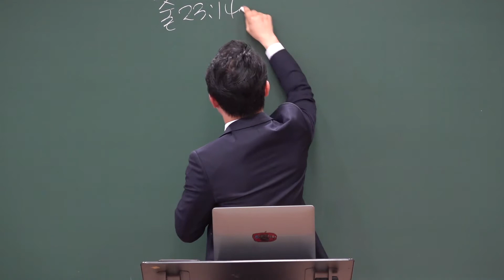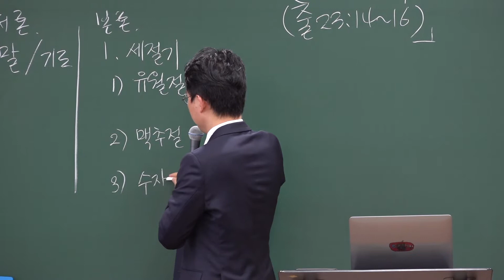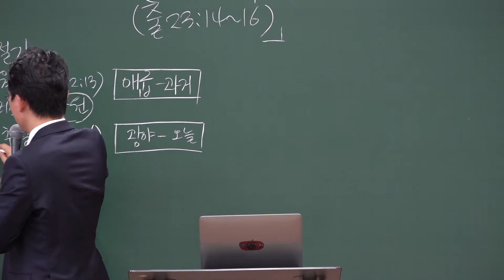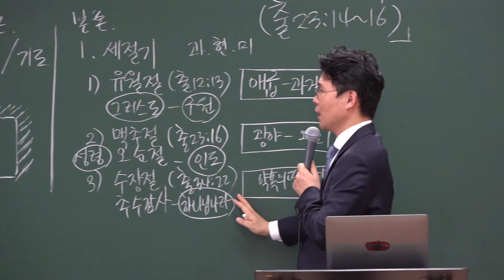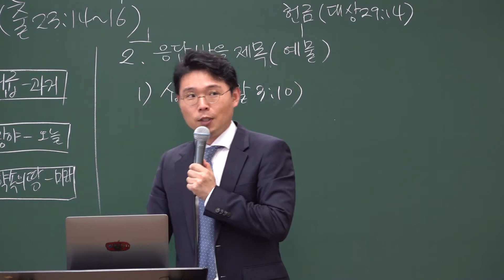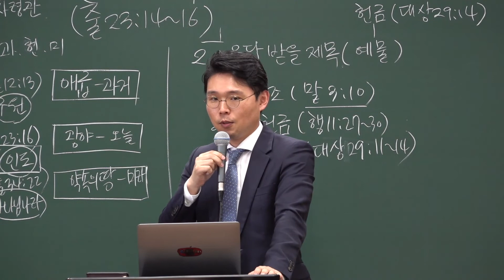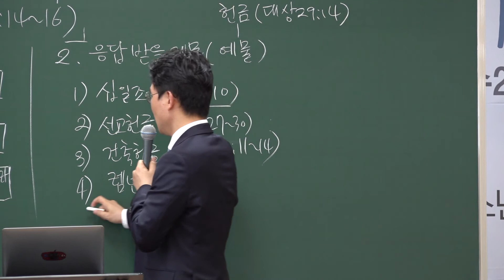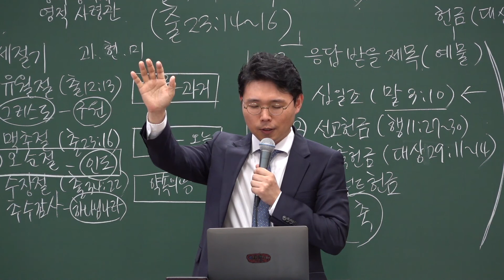7.4, 2021 (KOR/RUS) " 감사의 제목 " ( 출 23:14~16 ) " / " Тема для благодарности " ( Исход 23:14-16 )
7.4, 2021 (KOR/RUS) " 감사의 제목 " ( 출 23:14~16 ) " / " Тема для благодарности " ( Исход  23:14-16 )